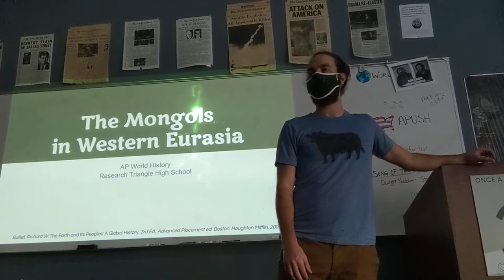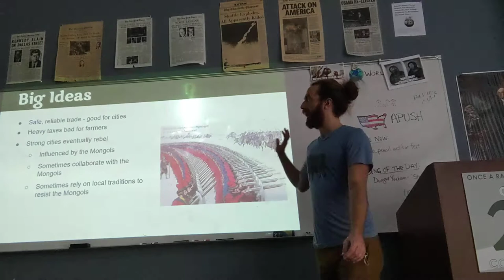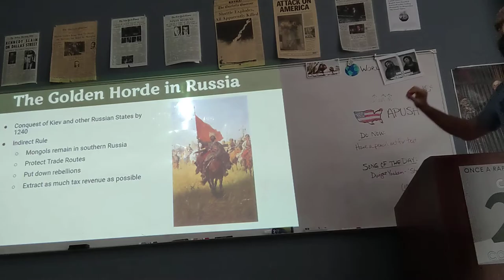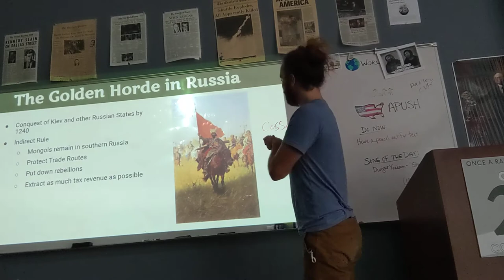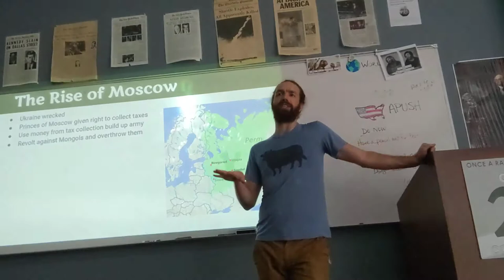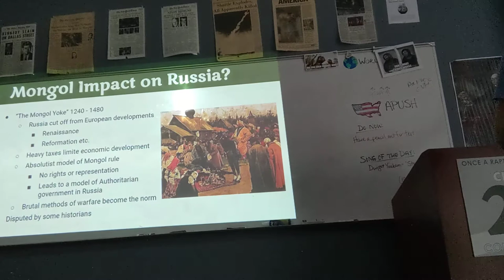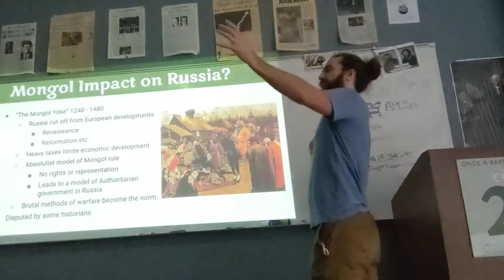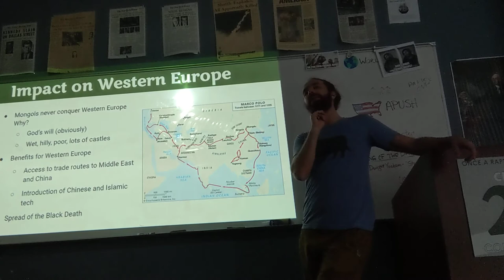Russia and the Mongols